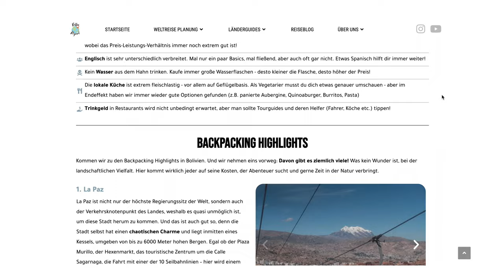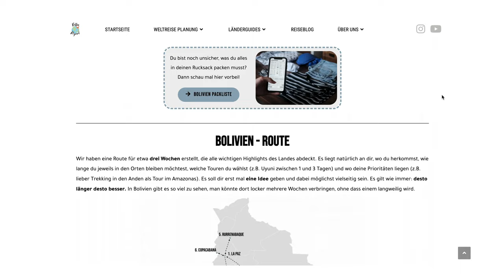1000 Abonnenten Special • Was sich ÄNDERT und wie es mit der WELTREISE & YouTube weiter geht!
In diesem Video danken wir euch, erzählen was sich bei YouTube ändert und wie die weiteren Pläne für unsere Weltreise aussehen :)